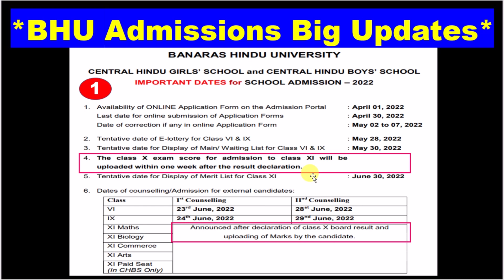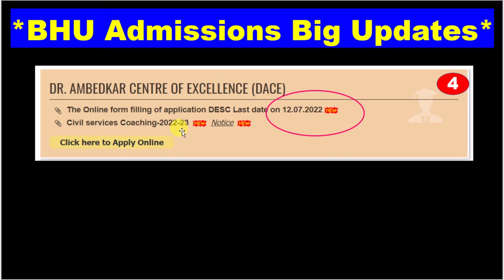BHU Entrance Exam 2022 4 Big Updates आज की ताज़ा| BHU Application form 2022| bhu form apply date 2022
About this video :-  bhu ka form kab aayega 2022 or bhu ke form kab bhare jayenge 2022

bhu updates
bhu pg application form 2022
bhu pg admission 2022
bhu pg entrance exam 2022
bhu scs admission 2022
bhu certificate courses admission 2022
bhu diploma courses admission 2022
bhu scs application form 2022
bhu free upsc coaching
bhu free ias coaching
bhu free course
bhu free online test
bhu free coaching for upsc
bhu rca admission 2022
bhu dr ambedkar centre of excellence DACE
BHU DACE civil services coaching 2022-23
banaras hindu university admission 2022
banaras hindu university free coaching
bhu ias free coaching 2022
bhu upsc free coaching 2022
bhu online ias
bhu quora
dr ambedkar centre of excellence
sarkari result
free upsc coaching in bhu
top ias coaching in india
top 10 ias coaching in india
best online coaching for ias
Is BHU good for UPSC
Is Banaras good for UPSC preparation
Which coaching is best for UPSC
Which is the No 1 IAS coaching in India
bhu coaching centre for upsc
bhu pet application form 2022
bhu free coaching form date postponed from 15 june to 12 july